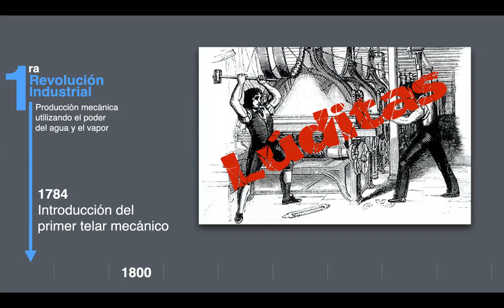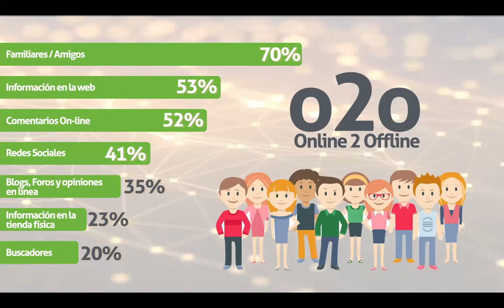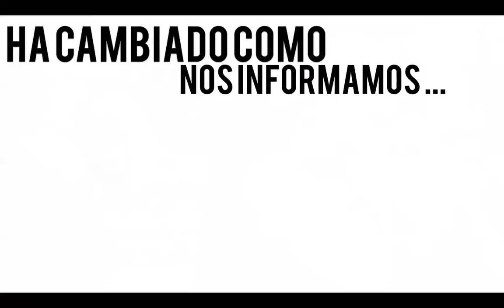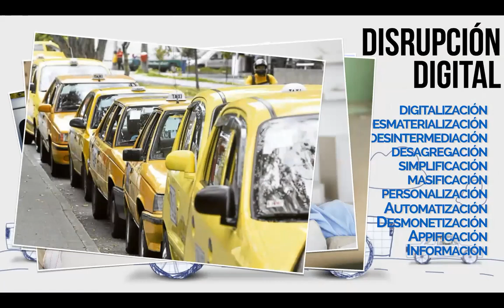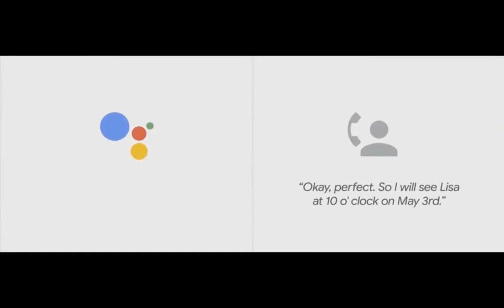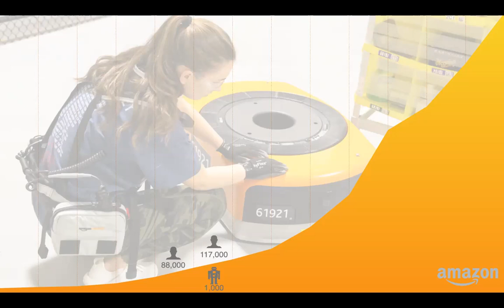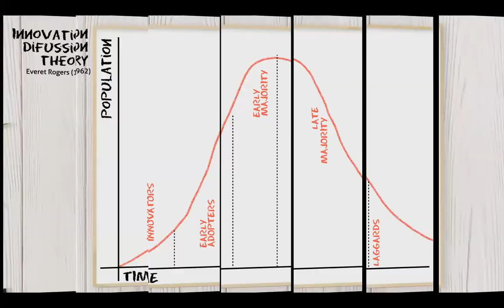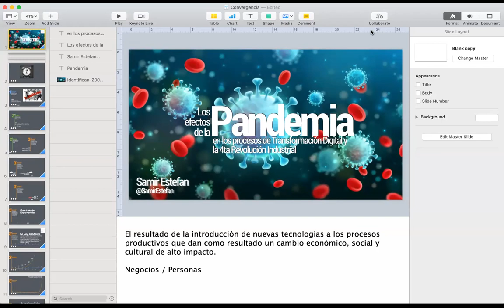Pandemia ,Transformación Digital y 4a Revolución Industrial- Samir Estefan